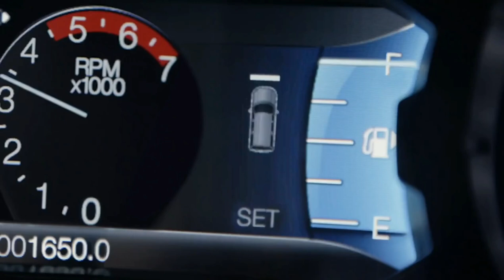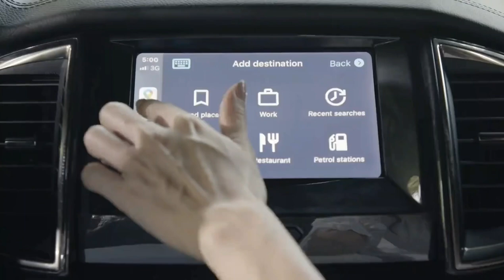Ford Everest Biturbo SUV 7 chỗ luôn dẫn đầu phân khúc tại Việt Nam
💯 FORD EVEREST - TIÊN PHONG CÔNG NGHỆ ĐỈNH CAO

✔️Everest Trend: 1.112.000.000 + ưu đãi tiền mặt và tặng phụ kiện.
✔️Everest Titanium 4X2: 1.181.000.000 + ưu đãi tiền mặt và tặng phụ kiện.
✔️Everest Titanium 4X4 (Bi turbo): 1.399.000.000 + ưu đãi tiền mặt và tặng phụ kiện.

Địa chỉ: Lô B1, Đường C2, KCN Cát Lái 2, P. Thạnh Mỹ Lợi, Quận 2, Tp.HCM. Trạm Thu Phí Cầu Phú Mỹ.